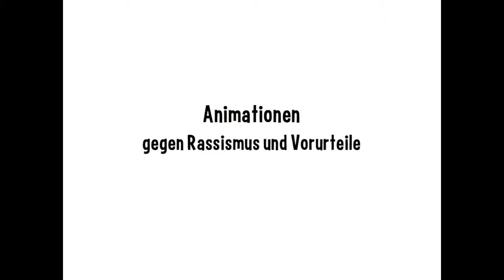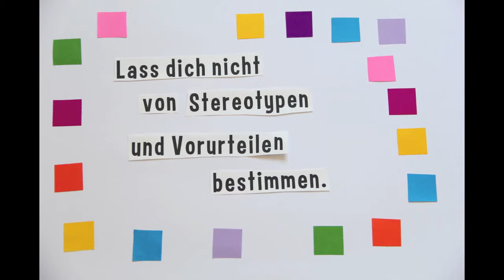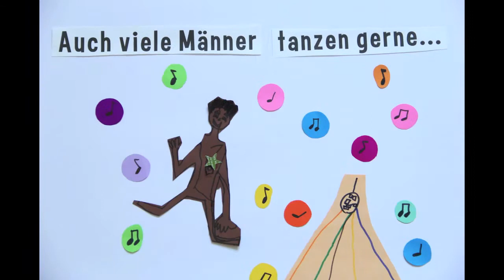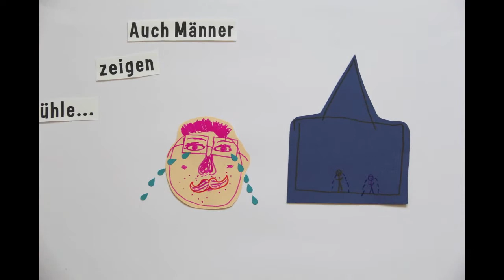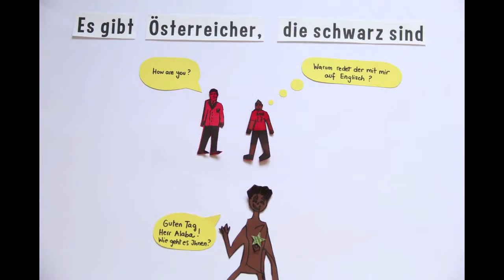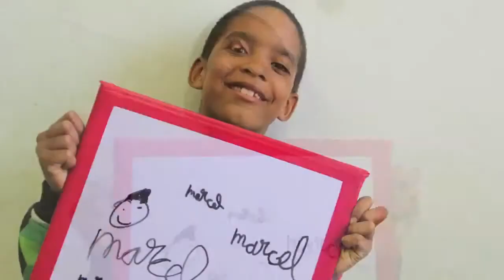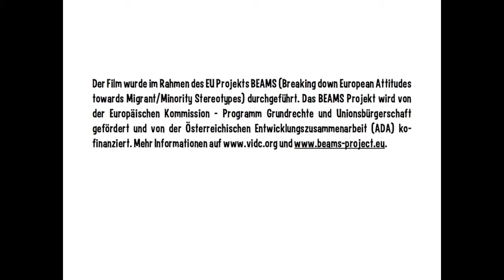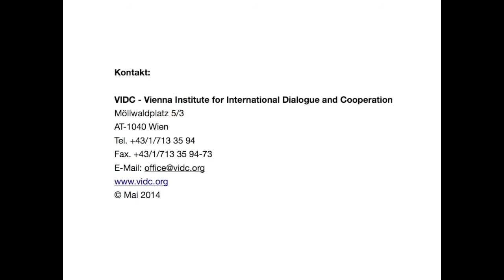BEAMS Projekt: Stop Motion Film gegen Rassismus & Vorurteile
(BEAMS Project: Stop Motion Film “Against Racism & Prejudices”). Film produced by VIDC in cooperation with children of the Black Women Community in the frame of the BEAMS – Pilot Action activities